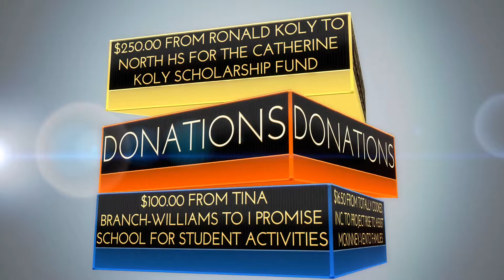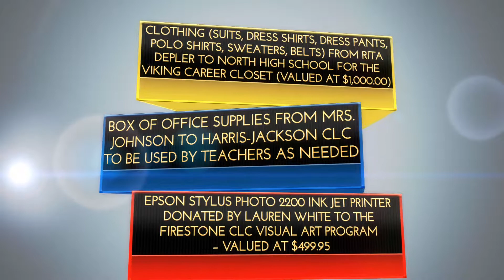APS Spotlight: Donors & Donations - November 27, 2018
Thank you to all those who generously give to APS. Your help secures a brighter future for all students!